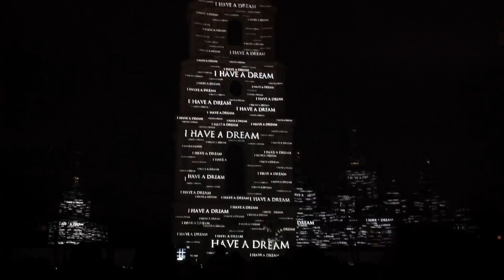Світлове шоу Київ/Amazing Light Show Performance part 2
4 квітня 2015 відбулася вулична вистава «Я – мрія…». Під час відкриття Французької весни у Києві, дзвіниця та купольний ансамбль собору Святої Софії (Софії Київської) засяяли мозаїчним зображенням та анімаційними ефектами.